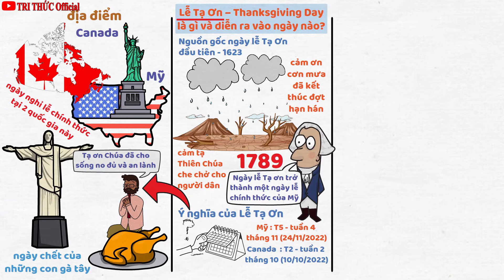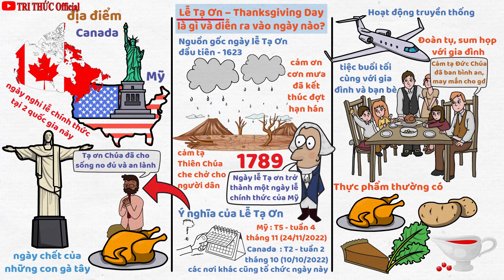Lễ Tạ Ơn là gì? Nguồn gốc và ý nghĩa Lễ Tạ Ơn |TRI THỨC Official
Lễ Tạ Ơn là gì? Nguồn gốc và ý nghĩa Lễ Tạ Ơn

Thanksgiving dịch tiếng Việt có nghĩa là ngày lễ Tạ Ơn. Đây là một ngày lễ quốc gia diễn ra chủ yếu ở Mỹ và Canada.
Đây là ngày mừng thu hoạch được mùa và tạ ơn Thiên Chúa đã cho sống no đủ và an lành. Đây cũng là ngày nghỉ lễ chính thức, cho tất cả người lao động theo luật định tại Mỹ và Canada. Ngày này còn được ví von như là ngày chết của những con gà tây. Bởi vì gà tây là thực phẩm không thể thiếu trong ngày lễ Tạ Ơn .
Nguồn gốc ngày lễ Tạ Ơn
Ngày lễ Tạ Ơn đầu tiên được cho là diễn ra vào năm 1623 để cảm ơn cơn mưa đã kết thúc đợt hạn hán. George Washington, vị tổng thống đầu tiên của Mỹ đã tuyên bố ngày lễ Tạ ơn trở thành một ngày lễ chính thức của Mỹ vào năm 1789.
Ý nghĩa của Lễ Tạ Ơn
Thời gian đầu, bữa tiệc Tạ Ơn được tổ chức với ý nghĩa để cảm tạ Thiên Chúa, Đấng hằng che chở cho người dân có một cuộc sống bình an, no ấm
Lễ Tạ Ơn diễn ra vào ngày nào?
Lễ Tạ Ơn không có ngày cố định. Ngày này được tính bằng cách như sau. Ngày lễ Tạ Ơn của Mỹ sẽ diễn ra vào ngày thứ năm của tuần lễ thứ 4 của tháng 11. Cụ thể ngày lễ Tạ Ơn của năm 2022 ở Mỹ sẽ diễn ra vào ngày 24/11/2022.
ngày Lễ Tạ Ơn ở Canada thì diễn ra vào ngày thứ 2 lần thứ hai của tháng 10. Có nghĩa là ngày Lễ Tạ Ơn của Canada sẽ diễn ra vào ngày 10/10/2022. Ngày này còn diễn ra ở những nơi khác như ở Hà Lan, Grenada, Liberia, Anh,...
Hoạt động truyền thống trong ngày lễ Tạ Ơn
Lễ Tạ ơn thường được tổ chức với một buổi tiệc buổi tối cùng với gia đình và bạn bè với món thịt gà tây. Tại Canada và Hoa Kỳ, nó là một ngày quan trọng để gia đình sum họp với nhau, người ở xa về với gia đình.
Trong ánh nến của bàn tiệc Lễ Tạ Ơn, mọi thành viên sẽ cảm tạ Thiên Chúa vì một năm đầy phước lành đã qua cũng như cầu nguyện cho một năm bình an, nhiều may mắn sắp đến. tạ ơn cho những gì họ có.
Bữa ăn đặc biệt này thường bao gồm gà tây, khoai tây, nước sốt việt quất, bánh bí ngô, rau xanh.